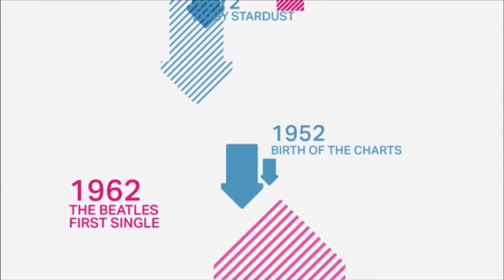Starboy Nathan Interview 30-04-12 | Official Charts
Ever wanted to know what happens on tour with the likes of The Wanted or JLS? Official Singles Chart heatseeker Starboy Nathan is a man who knows, having recently done just that.

The London-based singer not only dishes the dirt on what life is really like on the road with some of the UK biggest boy bands, he also tells us all about his new single, Who Am I? (out now) and what he's got in store for his forthcoming album, 3D.

You can also show support by following the Official Charts Company on twitter @OfficialCharts